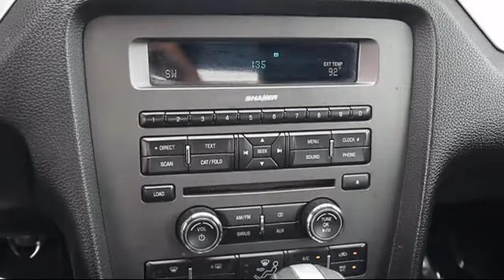2014 Ford Mustang Convertible V6 Premium Tarpon Springs Anclote Holiday Trinity Palm Harbor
2014 Ford Mustang Convertible V6 Premium Stock Number: OP10454 Vin:1ZVBP8EM0E5262526.

41975 U.S. 19 North